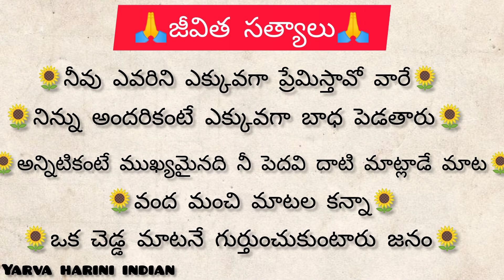జీవిత సత్యాలు ధర్మసందేహాలు నిజ సత్యాలు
జీవిత సత్యాలు నిరసత్యాలు నిత్య సత్యాలు ధర్మసందేహాలు.